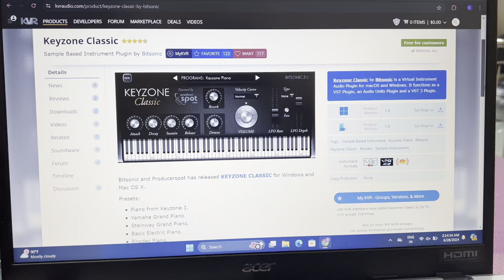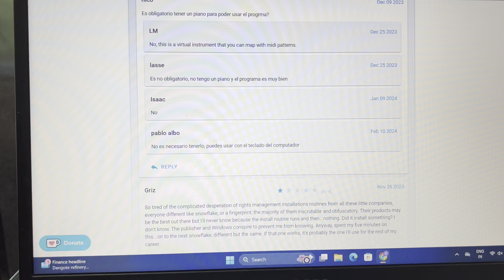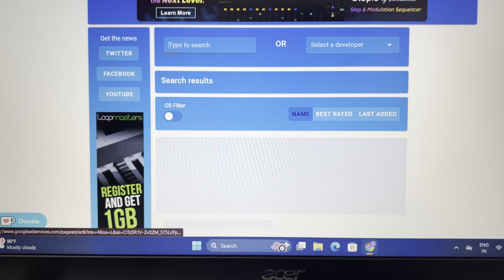Free Piano VST Plugins Every FL Studio Producer Needs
how to make free music
music maker steam edition
free music production software
music production software
free music making software
free music software
free music making software for pc
music making software
free music making software for windows
best free daws for music production
music making software free
music production for beginners
best free daw software
free daw software for windows
free audio tips
daw software
free software to make music
software
free digital audio workstations
which software should i buy
type beat
freestyle beat
free rap beat
rap beat
free beat
trap beat
fast type beat
rap instrumental
freestyle beats
free type beat 2023
freestyle instrumental
beat
free instrumental
arrangement
loop
chord building
how to make chords
chords and song production
music theory for producers
producer loop chords
fl studio
How to make a song
how to make a song in fl studio
how to make punjabi song in fl studio
how to make a loop
how to convert a loop into a song
music kaise bnaye
fl studio hindi
fl studio beatmaking
fl studio course for beginers
chirag khurana
fl studio beginner tutorial
music producer